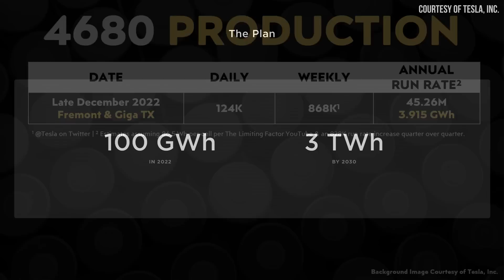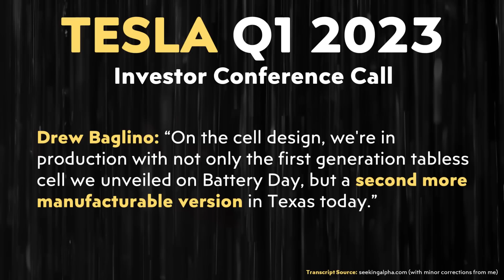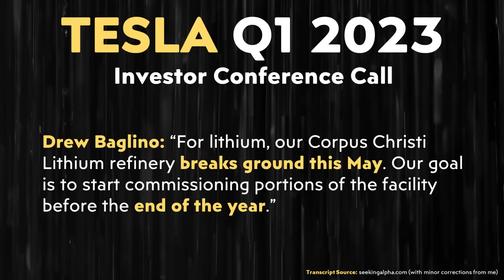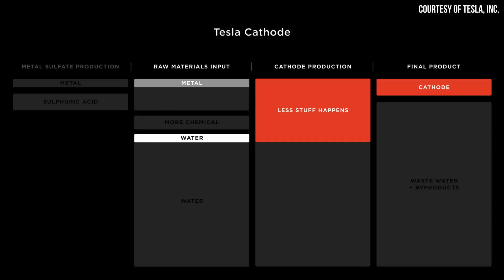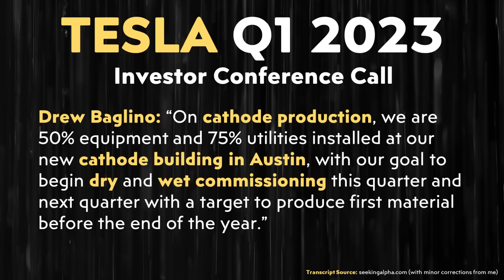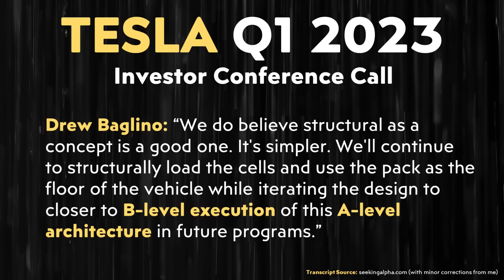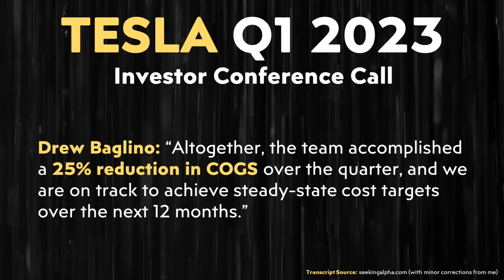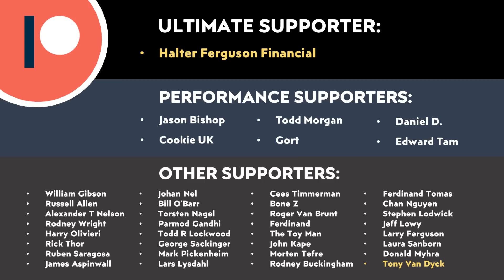NEW Tesla 4680 Battery Production Update | What Drew Baglino Revealed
In Tesla’s most recent Q1 2023 Investor Conference call, Drew Baglino shared quite a few details about Tesla’s 4680 manufacturing progress. In this video I will cover these important new 4680 updates and provide added context to these details.

Support Cleanerwatt:

1.

Image & Video Clip Sources:

1. Tesla Thumbnail battery image and other Tesla images and video clips used in the video Courtesy of Tesla, Inc. (where noted in the video).